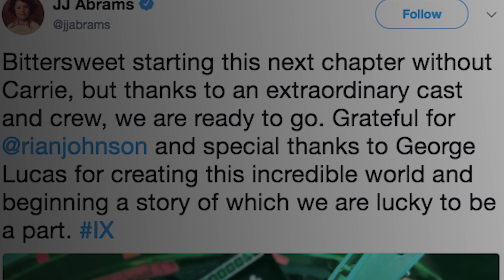Star Wars: Episode IX - J.J. Abrams Reveals First Photo - IGN News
Though the image is blurry, it appears to include John Boyega.

Follow IGN for more!